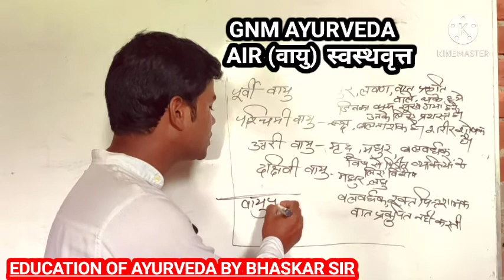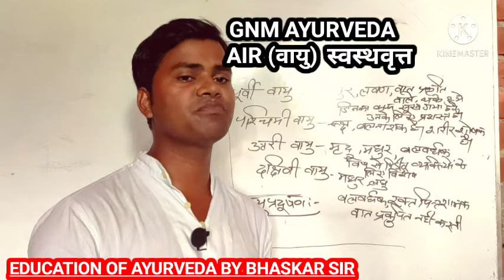GNM AYURVEDA PART 1 Swasthya vritt || AIR || TYPE OF AIR || AIR POLLUTION || PURIFICATION OF AIR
वायु को आयुर्वेद के अनुसार समझने के लिए यह विडियो देखें और एक नोट्स तैयार करें।

GNM AYURVEDA प्रथम, द्वितीय और तृतीय वर्ष के सभी छात्र-छात्राओं के लिए यह महत्वपूर्ण है।

हमसे जुड़े...